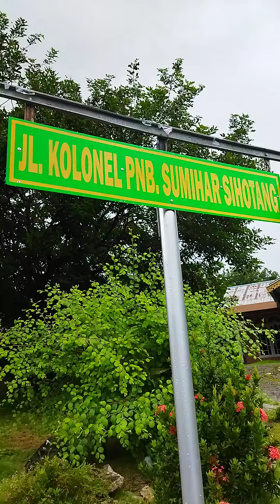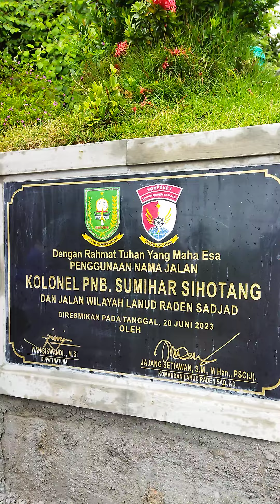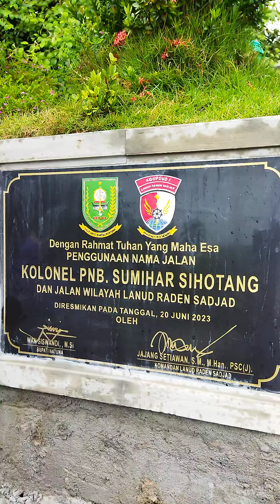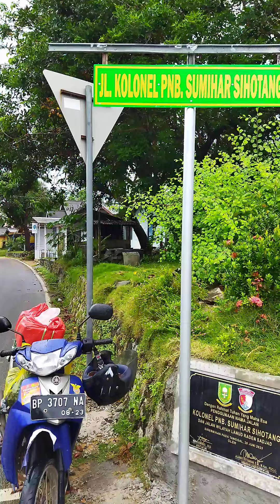jl.Kolonel Pnb Sumihar Sihotang M.Han(air💧💦🚰lakon strasse)2023 Juni 20.scb:Vienna Kedyagrace